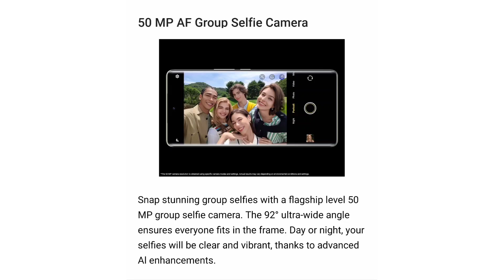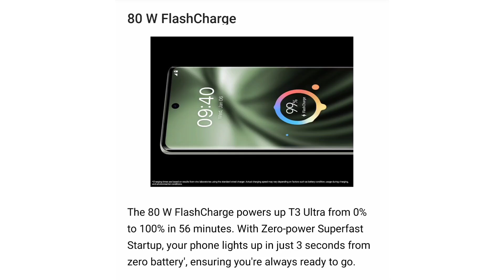vivo T3 Ultra smartphone all details review